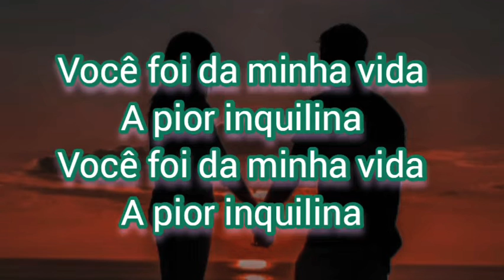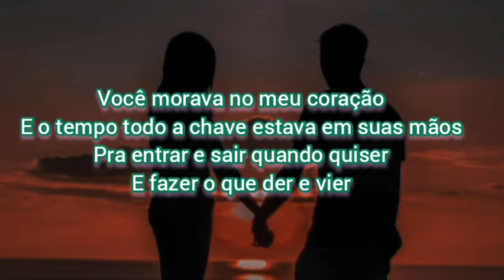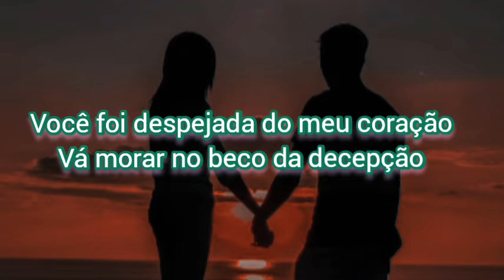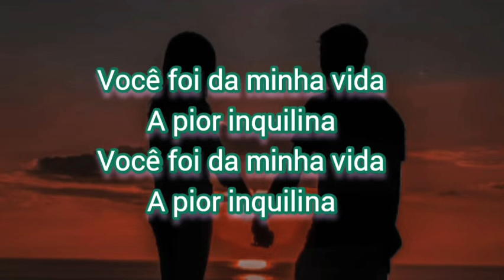Lirik Lagu Dansa Timor terbaru- INQUILINA ( Niko Lakulo-Cover)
Lirik Lagu Dansa Timor Inquilina